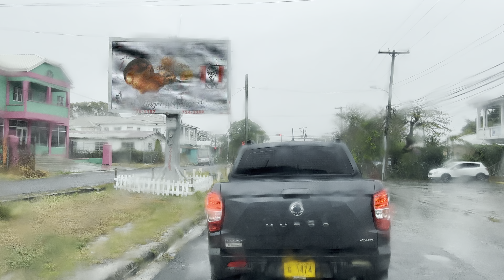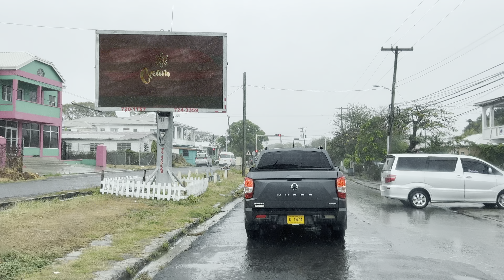Driving Antigua and Barbuda | Oh it’s a Rainy Morning in St. John’s 29 April 2022